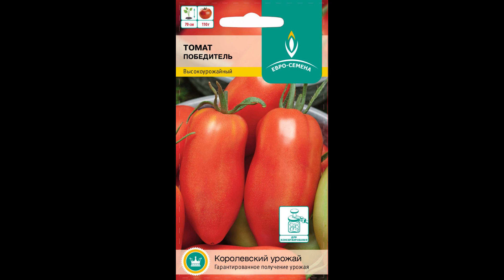Самый лучший томат в мире 2023 г.!!! Высокоурожайный, вкусный и сладкий томат сорта ПОБЕДИТЕЛЬ!!!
Я продолжаю публикацию обзоров самых лучших сортов и гибридов томата для посадки на садовых и дачных участках.
Томат Победитель – средний сорт детерминантного томата, период созревания 87-116 дней. Для выращивания в открытом грунте. Растение детерминантное, высотой 60-75 см. Плод овальной формы со сбегом к вершине, среднеребристый, плотный.
Сегодня я Вам расскажу о великолепных, сахарных и сладких сортах томатов,я их люблю выращивать на своей даче!